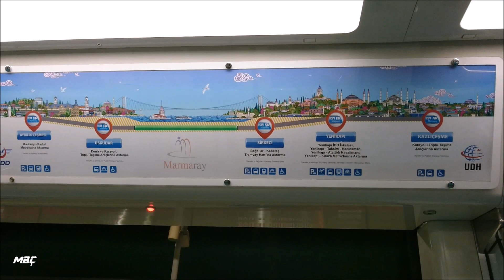TCDD E 32000 (Marmaray) Interior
E 32000 trainsets of Istanbul commuter rail (Marmaray).